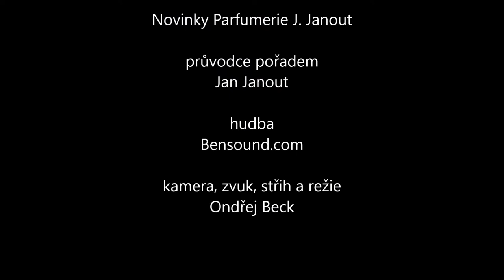Novinky z parfumerie 25.11.2021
Novinky, které nemůžete odmítnout. Novinky jsou v oblasti vánočních kazet, které jsou nyní již k dostání v našem obchodě.